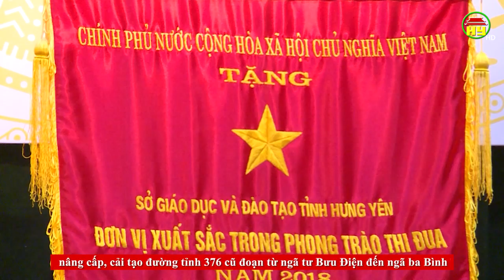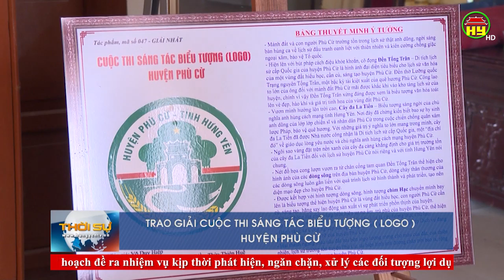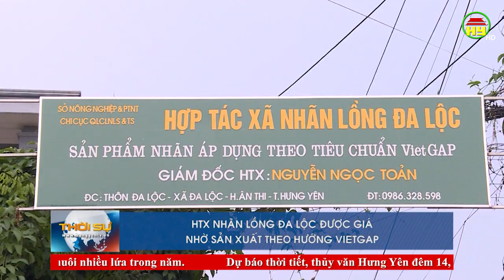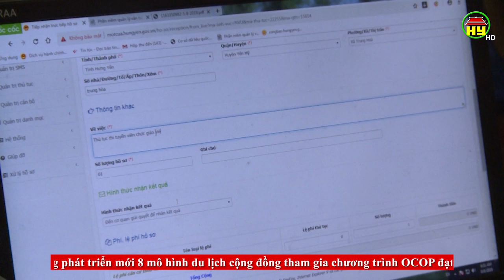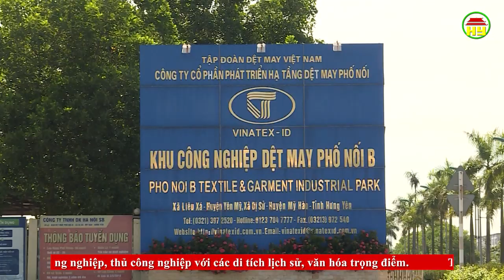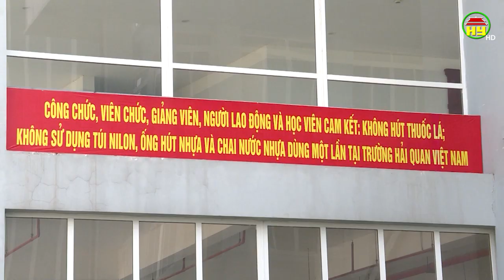Thời sự Hưng Yên thứ 4 ngày 14/08/2019